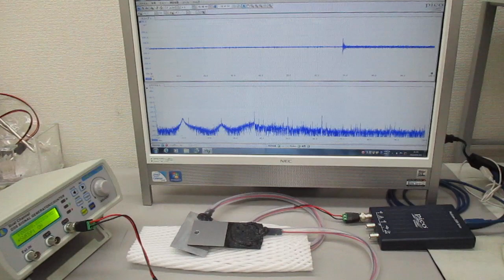超音波の非線形スイープ発振制御実験（表面弾性波の相互作用）